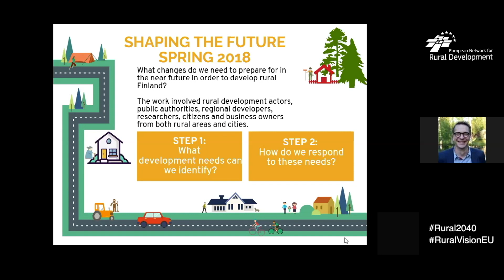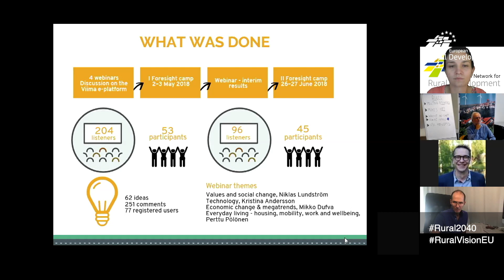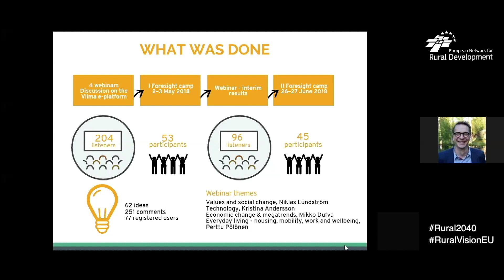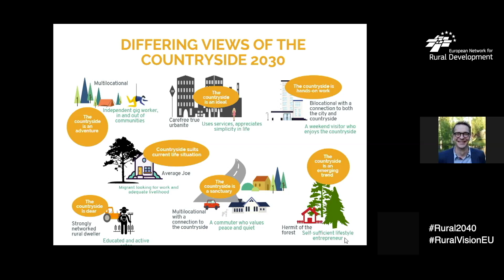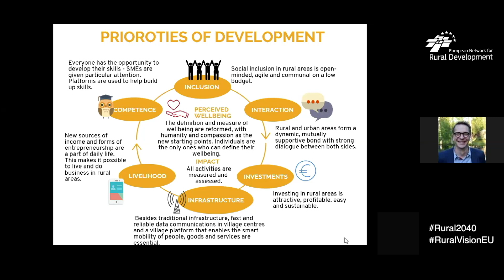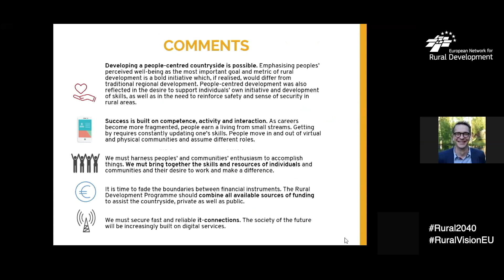Priorities of development - RURAL2030. Juha-Matti Markkola, Finnish NRN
Presentation provided during the first of four meetings of the ENRD Rural2040 Thematic Group contributing to developing the EU 'Long-Term Vision for Rural Areas. See full details on the event webpage